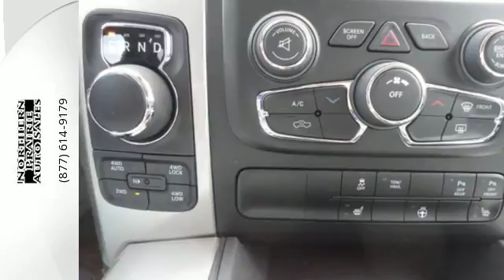New 2016 Ram 1500 Wolf Point, MT #249795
Phone:

Year: 2016
Make: Ram
Model: 1500
Trim: Big Horn
Engine: V-6 cyl
Transmission: 8 speed automatic
Color: Delmonico Red Pearlcoat
Interior: Diesel Gray/Black
Stock #: 249795
VIN: 1C6RR7TM0GS249795
Prices based on conditional driveway price and qualifying rebates. This truck also features 10 ply tires and power running boards. Its a must see!

At Northern Prairie Auto Sales, we offer the same great rebates and incentives as the big city guys, but we provide something they don't - hometown service. We put our customers at the top of the list with our parts and service departments. Our no pressure sales force will make you as comfortable as we can and if you don't see it on our lot, we will do our best to find just what you are looking for.
Address:
100 Highway 2 East
Wolf Point, MT 59201